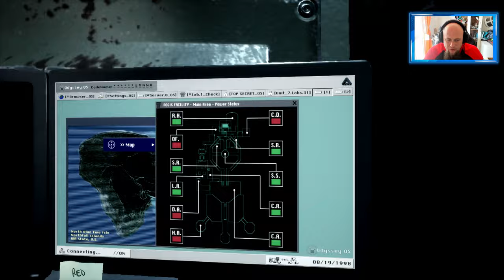Angezockt | Daymare 1998 [4K] [PS4 Pro]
Mit dem Code Odin gibt es 10% Rabat
👍🖖🤟Mein Equipment👍🖖🤟
Ihr habt Bock mit mir zu zocken oder zu texten? Kein Problem:
PSN: odin_ase
Steam: odin_ase